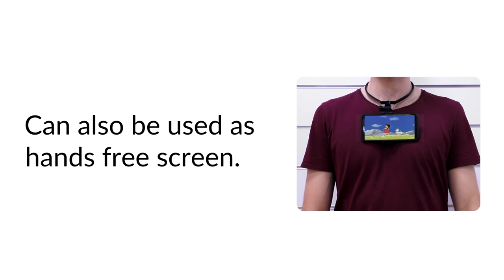Wearable POV neck mount for smartphones 32.0264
Description
With Unotec's smartphone neck support you can film videos in first person very easily. Also, you can show videos without having your smartphone in your hands. Put your smartphone horizontally in its clamp and you’ll be able to take pictures hands-free from your point of view (POV). Compatible with every smartphone model. Easy to install and use, it keeps your device attached at all times.

Contents
Wearable POV neck mount for smartphones.